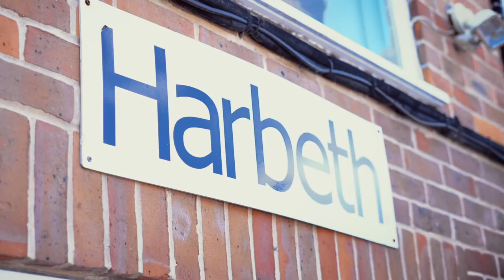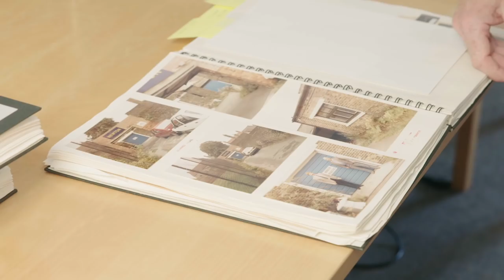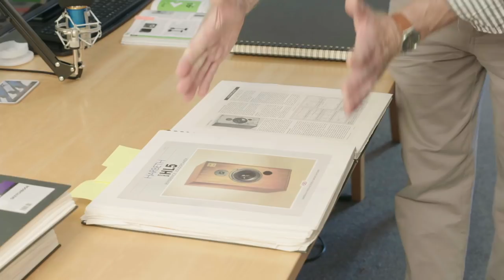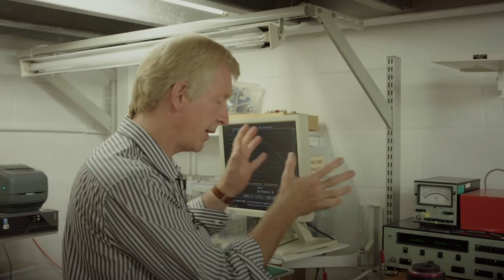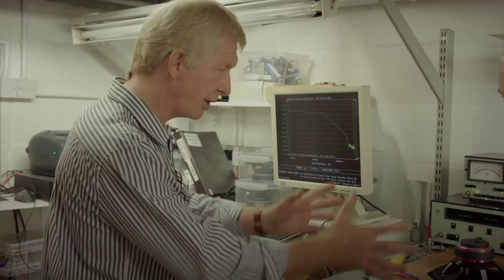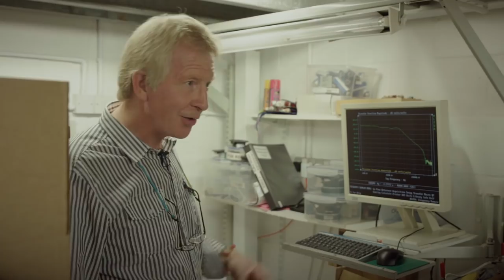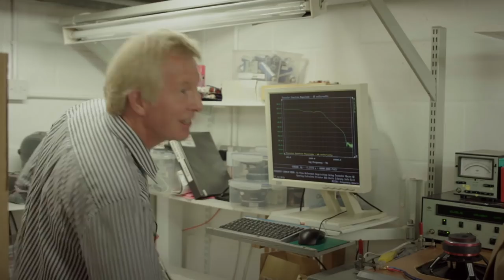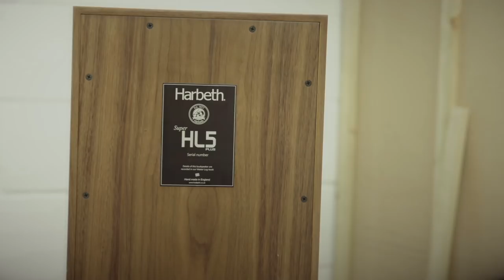Harbeth Loudspeakers Factory Visit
Christian takes a trip to his newest love, his favourite Loudspeaker company, Harbeth Loudspeakers, now in their 40th year, for a special tour of their workshops.

To access 100's of hours of composing tutorials, tips and tricks, check out